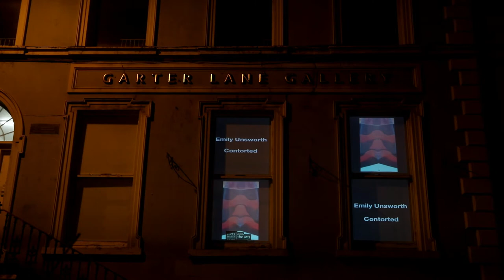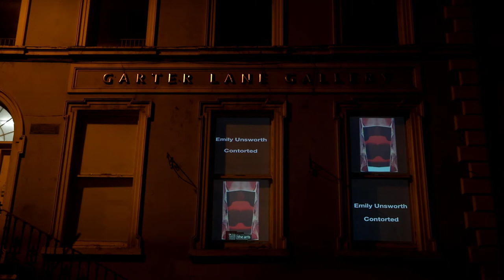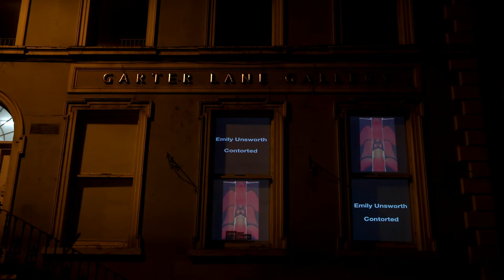Windows Project 'Contorted' by Emily Unsworth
Welcome to our “Windows Project”. We embarked on this journey in response to the pandemic and ongoing challenges that are happening as a result.
THIS PROJECT IS A PIECE IN DEVELOPMENT BY GARTER LANE ARTS CENTRE.
We are keen to remind our audiences that artists continue to work and produce even in times of uncertainty, and we are excited about the opportunity to share their work, through our windows projections and at street level.

Waterford Institute of Technology (Visual Art Department) PROJECTION WEEK

Artists Name: Emily Unsworth
Title of Work: Contorted

About Artist: I am a visual artist living in Waterford. I have started creating work to do with body image as it is an area, I am interested in exploring because of my own relationship with my body image. I am trying to turn the negativity associated with body image into positivity and bring the focus away from what society deems as a ‘good’ body image.

About Work: The work I created is about body image, mine specifically, and how a body can be distorted to look like something else. I want the focus of the work to be about the colours and shapes created and not about the size or imperfections of a body. The work I created was achieved by taking pictures of parts of my body that I am insecure about and editing them to create something completely different.
Video by HK Stuart